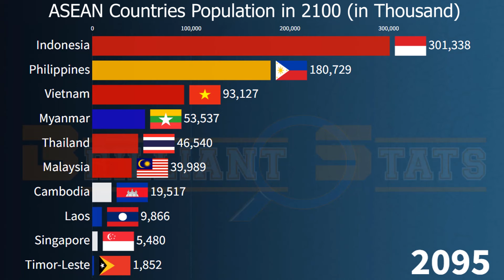ASEAN Population 1950 - 2100 || Past, Present and Future Population of Southeast Asia Countries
This video gives a brief history of the Most Populous Countries in Southeast Asia from 1950 and is projected till 2100

Note: Any Data from 2022 onward is projected.

Data Source: United Nations - World Population Prospects